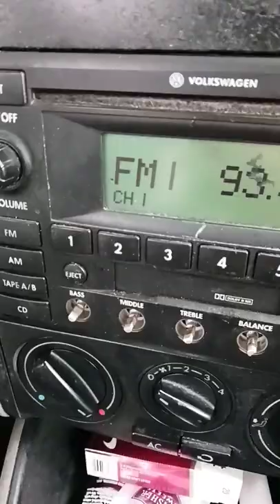shorts cds tapedeck #2003 tapes